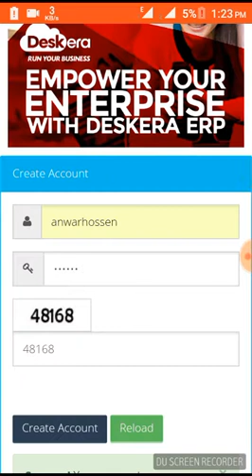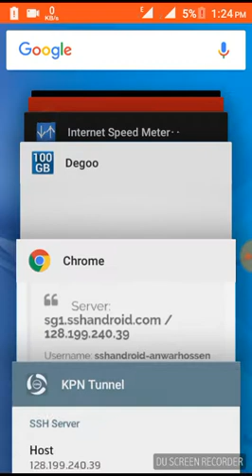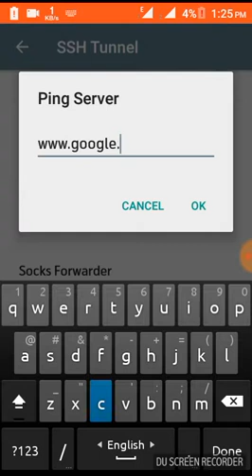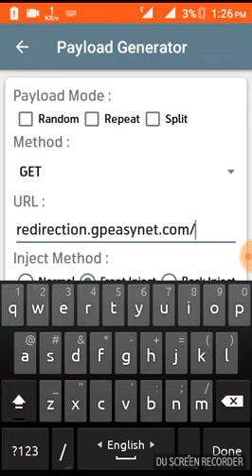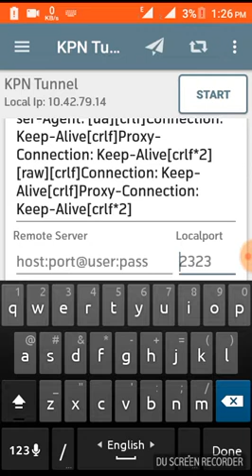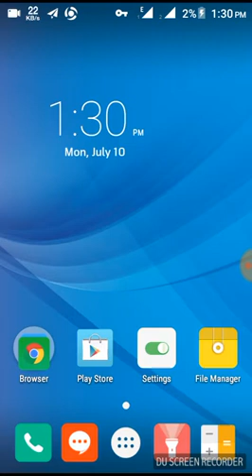Update Gp Free Net Kpn tunnel এর Configuration তৈরি করুন।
SSH Account  Create Link